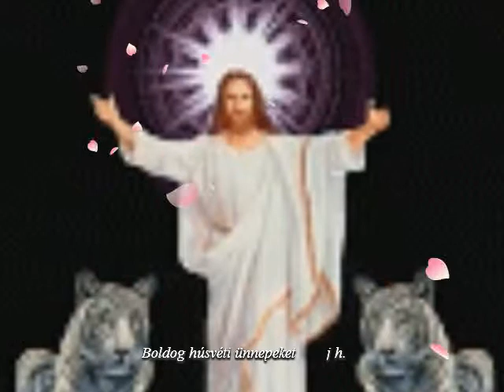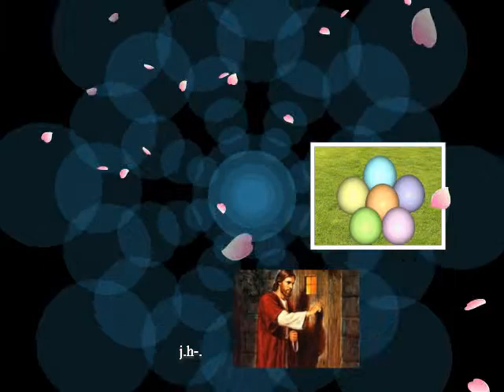BPLDOG HÚSVÉTI ÜNNEPEKET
Boldog húsvéti ünnepeket
Nemes Levente énekel